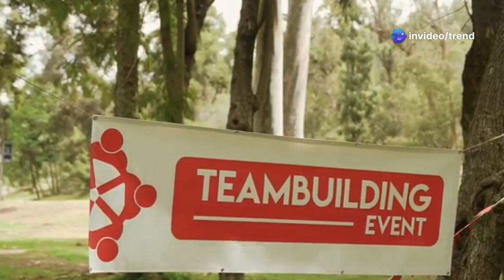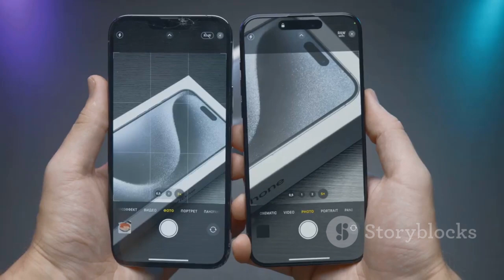My 30 Day Research on Huawei's EUV Technology Revealed This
In this eye-opening video, we dive deep into Huawei's unexpected emergence as a contender in the extreme ultraviolet (EUV) lithography space, raising questions about the impact of U.S. sanctions on global tech supremacy. How is Huawei managing to fill the gap left by ASML? Join us as we explore the implications of this technological breakthrough and what it means for the semiconductor industry. We’ll analyze industry expert insights, market trends, and the potential future of chip manufacturing. Don't miss out on this critical discussion shaping the future of tech!

OUTLINE:

00:00:00 Huawei's Pursuit of Technological Independence
00:03:04 Huawei's Response to US Sanctions
00:05:46 A Crucial Ally in Huawei's Semiconductor Ambitions
00:08:12 Overcoming Technological Barriers